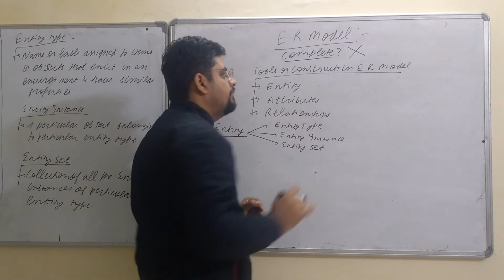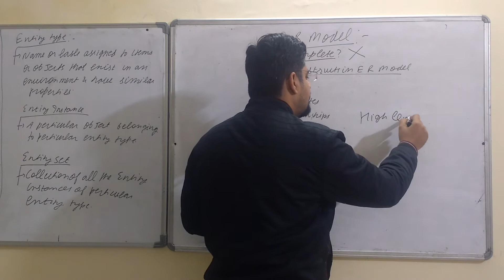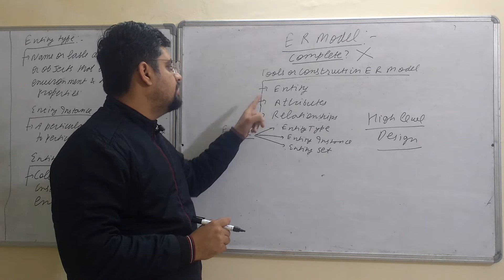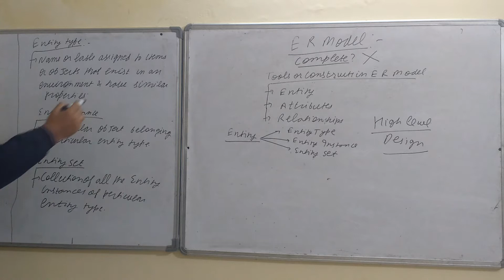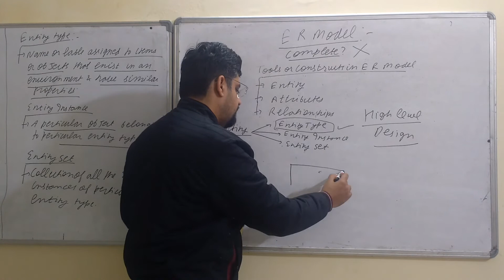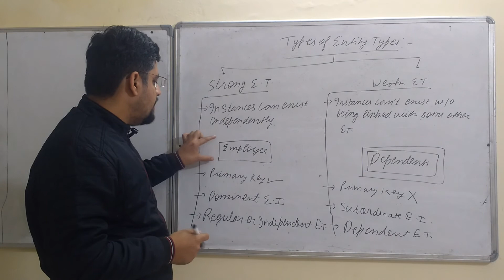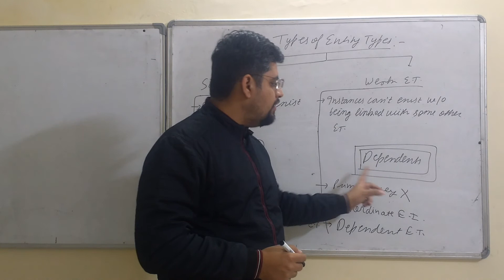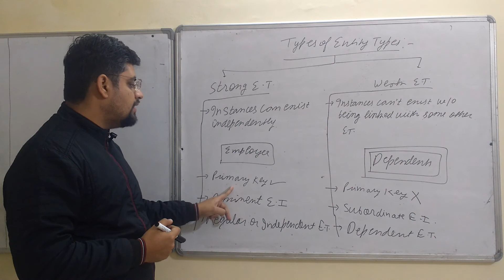4. ER model introduction